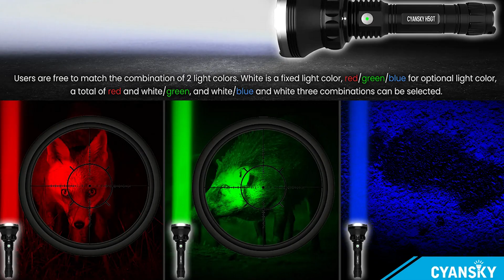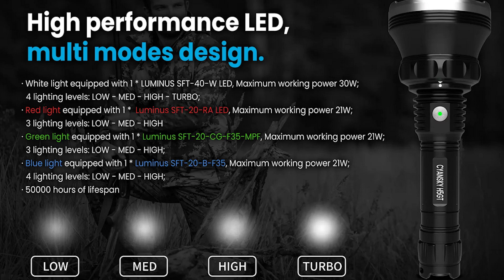Most Powerful Torch in Small Size | CYANSKY H5GT